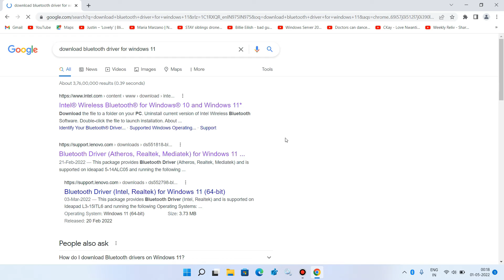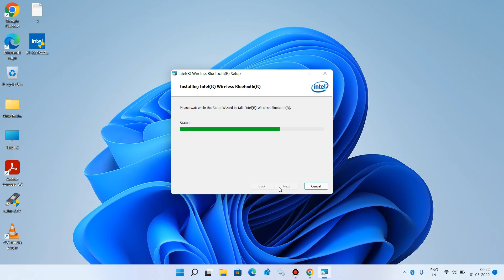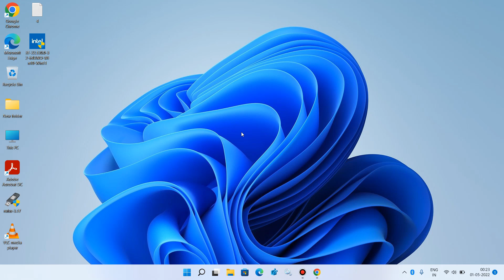How to Download Bluetooth on Windows 11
In this video you will learn how to download bluetooth on windows 11.